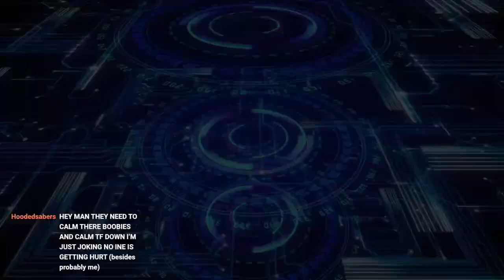PXT (Edited Version)Ep. 18 - A NEW FOR PXT AT THE END!!!!!!!